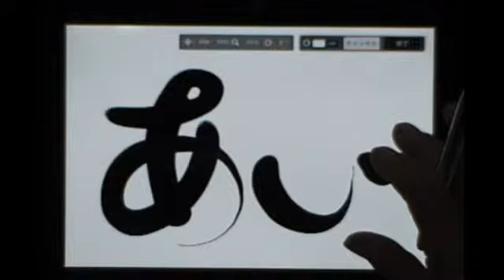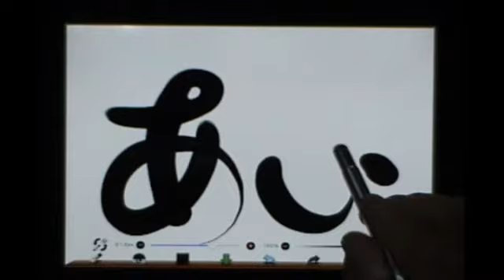ZenBrush＆ibispaint「書」動画塾part1１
筆サイズ設定スライダーを使ってオリジナル書を描き作品にします。
作品にした書をibispaintで文字を組み合わせオリジナル文字を
制作して色々な所に使って楽しめます。